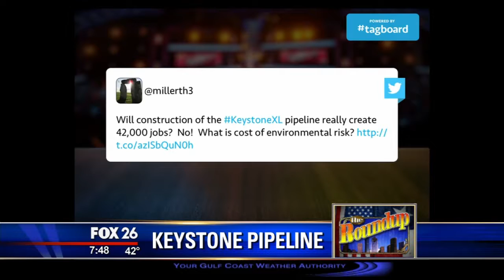President Obama says he will veto the Keystone Pipeline legislation, Why?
Congress will send the Keystone Pipeline legislation to P{resident Obama.  The President says he will veto it.  Why not sign it and save the veto fight for things that really matter?  Keystone has demo9cratice support the veto is not necessary on this bill.  What do you think?